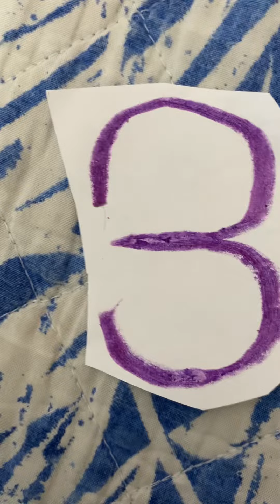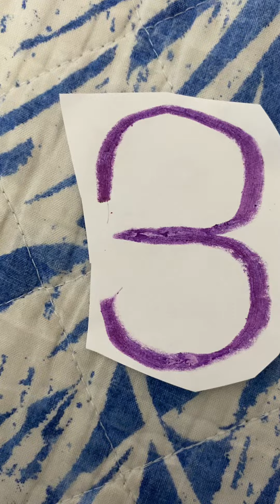Storybots Number Songs The Number 3